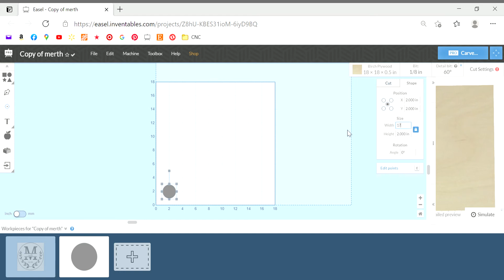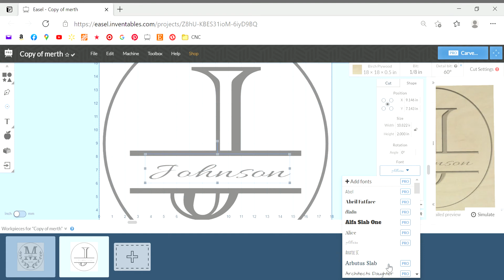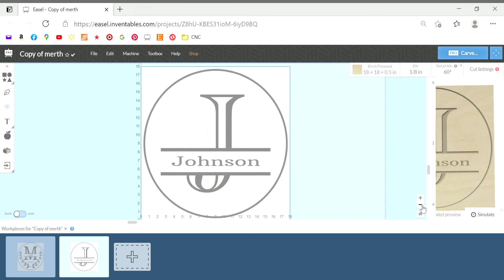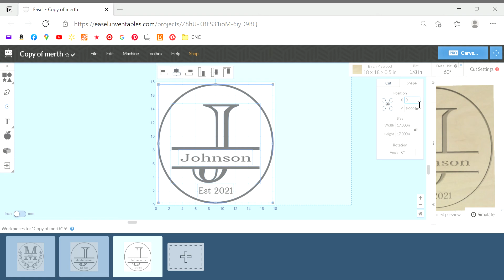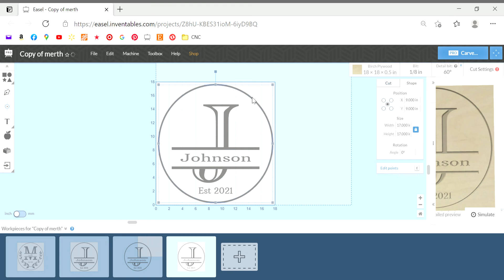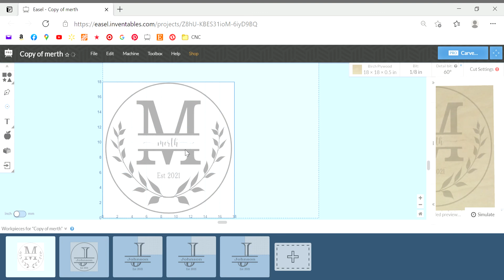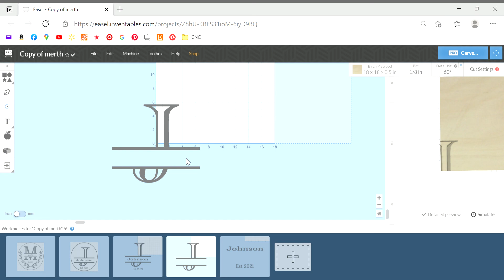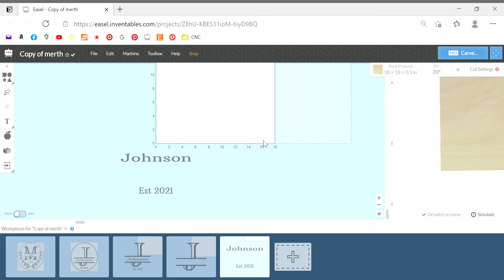Carving and Designing on a Round in Easel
Create a design to carve on a Round. I will also touch on a few other design aspects in Easel. Learn how to zero at the center of your workpiece and x,y zero the center of your design.